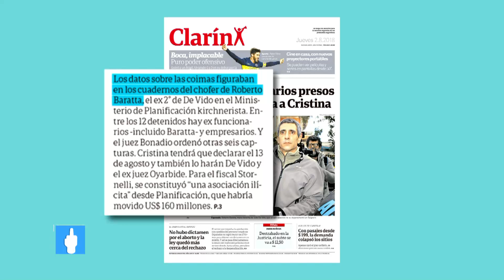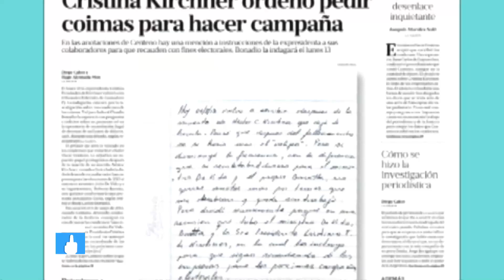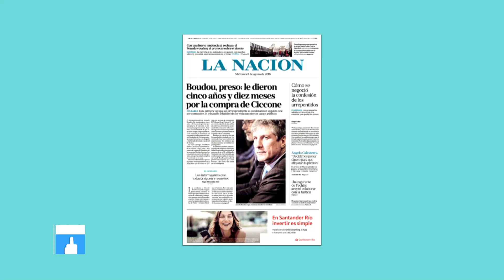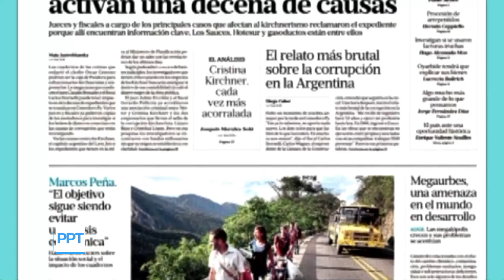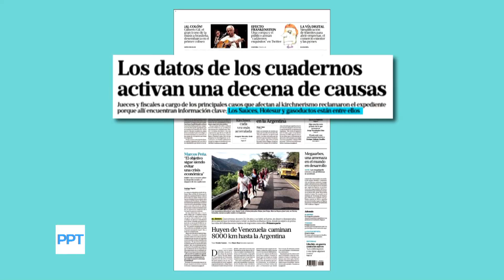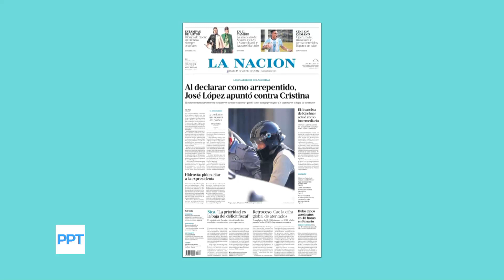Monólogo de Lanata: los arrepentidos, el hit de la coima K y un diálogo con Néstor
Momento emitido el domingo 19 de agosto de 2018 en Periodismo Para Todos.